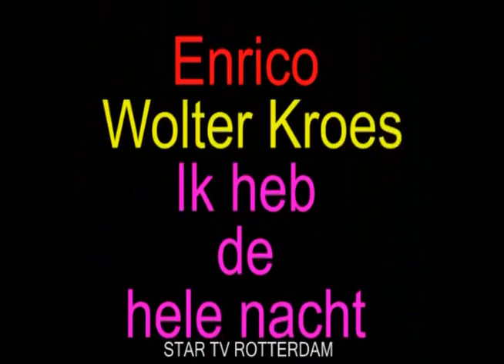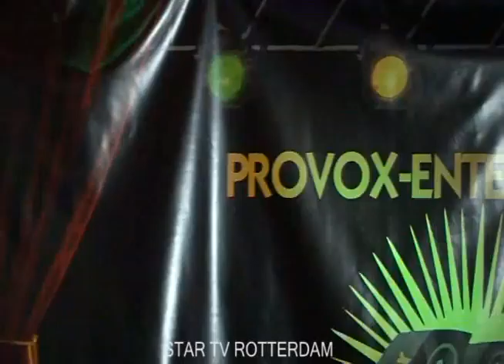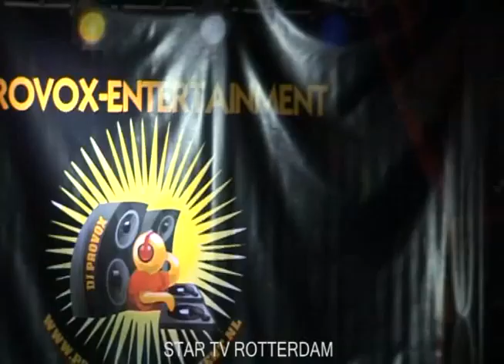Grand cafe Buddy's 2e voorronde talentenjacht 2010 Rotterdam zaterdag 13-11-10 deel 29-30.divx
Grand cafe Buddy's 2e voorronde talentenjacht 2010 Rotterdam zaterdag 13-11-10 deel 29-30
Enrico Nederlof  Django Werner ik kijk in je Mooie blauwe ogen .
Enrico Nederlof  Wolter Kroes Ik heb de hele nacht  .
beste mensen het hele evenement    29 30
activiteiten
 ga naar